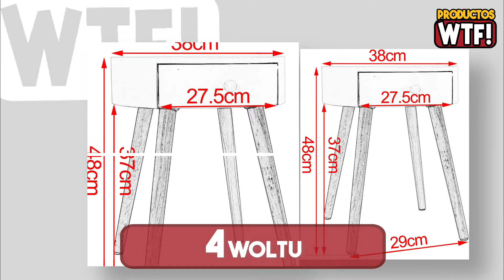DESCUBRE la Mejor Mesita de Noche Calidad-Precio ▶Amazon 2021◀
▼CONOCE las Mejores Mesitas de Noche Calidad-Precio en AMAZON🤑

5.- 00:29 Mesita de Noche Mobili Fiver:

4.- 01:29 Mesita de Noche WOLTU:

3.- 02:29 Mesita de Noche DHOME:

2.- 03:29 Mesita de Noche Movian:

1.- 04:29 Mesita de Noche VASAGLE: